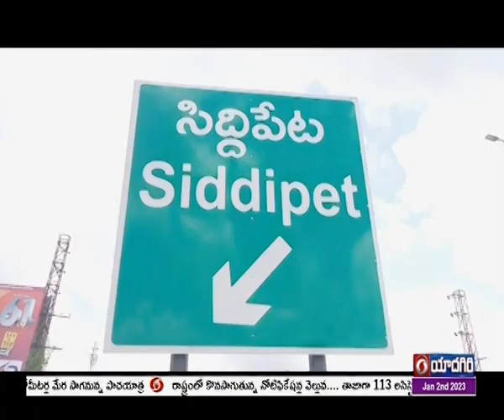Min Harish Rao inaugurates Basti Dawakhana in Kallakunta Colony | Siddipet | 🟥 DD News Telangana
రాబోయే రోజుల్లో సిద్ధిపేటలో1000 పడకల ఆసుపత్రి అందుబాటులోకి రానున్నదని వైద్య ఆరోగ్య శాఖ మంత్రి తన్నీరు హరీశ్ రావు తెలిపారు.  సిద్దిపేట   పట్టణంలోని 11వ వార్డు కాళ్లకుంట కాలనీలో ఏర్పాటుచేసిన బస్తీ దవాఖానాను మంత్రి ప్రారంభించారు. ఈ సందర్భంగా మంత్రి మాట్లాడుతూ..   రాబోయే రోజుల్లో గుండె, క్యాన్సర్, కిడ్నీలాంటి వ్యాధులకు ఉచితంగా వైద్యం అందిస్తామన్నారు. పేదల సంక్షేమం కోసం ముఖ్యమంత్రి చంద్రశేఖర్ రావు  కృషి చేస్తున్నారని అన్నారు.  ఈ బస్తీ దవాఖానా లో అన్ని రకాల సౌకర్యాలు, మందులు అందుబాటులో ఉన్నాయన్నారు. కోవిడ్ తర్వాత ప్రతి మనిషికి 10కిలోల బియ్యాన్ని తెలంగాణ రాష్ట్ర ప్రభుత్వం ఉచితంగా ఇస్తోందని చెప్పారు. ఇక సంక్రాంతి పండుగ తరువాత  సొంత జాగా లో ఇళ్లు కట్టుకునే వారికి 3 లక్షలు రూపాయలు  ఆర్థిక సహాయం  అందిస్తామని హరీష్ రావు హామీ ఇచ్చారు.